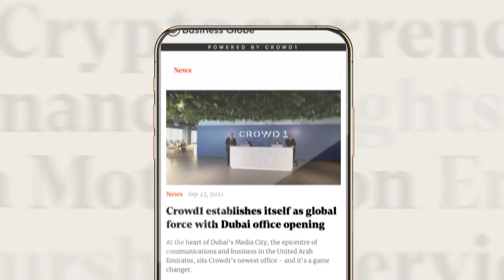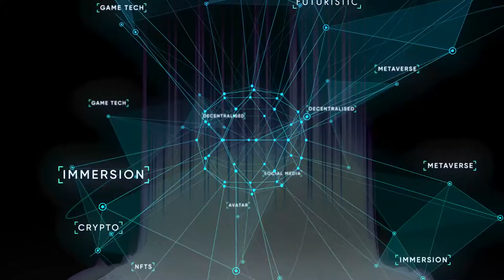2022 ❤️ CROWD1 여러분 마구 달릴 준비 되셨습니까? ~ 성공지원 파워그룹 1600-0758 crowd1_universe_2022 (Original)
crowd1_universe_2022 (Original)

2022 ❤️ CROWD1 여러분 마구 달릴 준비 되셨습니까? ~ 성공지원 파워그룹 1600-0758

■ 찐이 나타났따~~

여러분~~

비트코인이 처음 나왔을때 처럼~
 말도 않 된다고 하실수 있겠지만... 믿으셔야 합니다~ 팩트
지금까지 PLANET-IX 에 나타난 결과에 의하면..
70원~300원대 구매한 땅들이.. 현제 2만원~100만원에 거래되고 있습니다..   대~박...

저는 땅  약 1천만원 구매를 했는데요.. 이리 계산해 보면
저의 수익은 현시간 기준  약 10억원이 넘는 것으로 나타났습니다..

실제상황이며 이 내용과 아래 유튜브 동영상을 꼭 시청해보세요.

이거 로또 맞은건가요??  좀더 기다리면 자산이 더 커질라나?

● 샌드박스, 디센트럴랜드 도 잘 나가지만 planetix 에는 비교불가입니다.. 그 이유는 아래 동영상을 확인해보세요..

■2030 뛰어드는 가상부동산. 오늘 기사내용

❤전세계 4천만 회원에게 80%수익을 주는 CROWD1의 플랫폼 제휴사를 소개합니다.

"크라우드1은_어떤_회사입니까?"

"현재 세계 1등을 달리고 있는 합법적인 네트워크 마케팅 회사입니다."

✅제휴 회사 및 주요 사업 소개

1. 믹스터: 게임 회사 (믹스터+ 고사양 메타버스코인게임   곧출시 ~)

2. 라이프 트렌드: 호텔, 여행, 크루즈, 비행기 예약 (회원은 ~80%할인 혜택. 수익 공유분배)

3. 에픽 로또: 로또, 스포츠 배팅 회사 (수익에 80%회원 공유분배)

4. 트리뷰트: 화장품 회사
5. 카이 캐쉬: 간편 결제
6. 마인도: 교육 상품

7. 아필코: 온라인 겜블링회사, 로또 구매, 스포츠 배팅 (수익80% 회원에게 공유분배)

8. 멜티 월렛: 전 세계 주식, 암호화폐 거래 가능하다. 신용 카드, 구글 페이와 애플페이로 결제 가능하다. (수익 공유분배)

9. C-스토어: 쇼핑몰
10. 세이퍼: 아프리카 의료 및 경호 서비스앱
11. 링크미: 전자 명함
12. 쏘미: SNS 저장소 (2021년 10월)

13. 플래닛 IX: 메타버스 (가상 부동산 전략 게임) 폴리곤 코인기반 pix토큰 진행~ 수익 공유분배

✅회사의 특징

1. 설립한 지 만 5년이 됐고, 4.000만 명의 회원을 모집했다. 일 가입자가 10만 명이며
2021년 말까지 1억 명 가입 예상함.

2. 세계 최초 '공유 플랫폼' 회사: 위에 소개된 제휴사로부터 받은 수익 50%를 카카오, 페이스북처럼 혼자 먹지 않고, 유료 회원에게 80% 나눠준다.

3. 수당 체계: 국내 네트워크 마케팅은 수당을 35% 주지만, 크라우드1은 75%를 풀어준다.

타사 바이너리에서는 후원 수당을 소실적 BP 10%만 받지만, 크라우드1은 소실적×3배의 대실적 BP를 더 준다.

좌, 우 직추천 1명씩만 있으면 수당이 시작되고, 월유지가 없으며, 한번 달성한 직급은 매출과 상관없이 떨어지지 않는다.

매일 정산, 즉시 출금 신청 가능하고,
후원 수당의 주극점은 1억 원으로 월 4억이지만, 그외의 수당 즉 매칭, 직급 수당 (월급) 등으로 월 5~10억 이상 벌고있는 국내 상위 스폰서들이 있다.

한국 상륙은 2020년 12월경이니까 11개월밖에 되지 않았으니 정말 놀라운
보상플랜이라는 것을 알 수 있다.

4. 비즈니스 포 홈 '알렉사 랭크'에서 현재 독보적인 세계 1위에 등극, 별 5개를 달성함. (암웨이는 별 4개, 뉴스킨은 10위)

5. 크라우드1와 제휴사들의 자산이 1조 원
이상으로 증가했다.
자사와 제휴를 맺은 뒤 전부 주식이 폭등했다고 한다. 그래서 '쭉' 줄 서기 시작했다는 소문이 돌고있다.

6. 카카오, 쿠팡, 에어비앤비, 우버, 구글, 네이버와 같은 플랫폼 기업임

7. '멀티 월렛'을 통한 빠른 수당 입금과 출금이 가능하며, 주식과 암호화폐 매매  수수료 수익도 회원들에게 80% 분배할 것이다. (8월 출시 예정)

"요즘 메타버스의 '가상 부동산'이 제2의 비트코인이라고 사람들이 말하죠.

그게 12년 전, 1원이었는데,  이제 5.300만 원이 됐지만, 나를 포함해서
내 주위에 부자가 될 수 없었던 이유는
새로운 것을 외면하고 공부하지 않았기 때문이죠. 불확신!

이번에는 당신이 부자될 수 있는 기회를 놓치지 마세요!
세상 속도가 너무 빨라서 힘든데,
내가 미처 모른다고 봐주질 않네요.
우리는 늙어 죽을 때까지 어쩔 수 없이 뭔가를 배우는 세상에 살고 있죠.

모른다고 손가락질 할 사람은 없어요.
나와 내 자식이 죽도록 고생만 할 뿐이죠.
새 세상을 조금씩 천천히 배우면 됩니다.
좀 늦으면 어때요? 내 인생의 주인공은 나인 것을!
당신의 성공을 응원합니다, 화이팅!!"

17만원 사업문의 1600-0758

홈페이지 보기